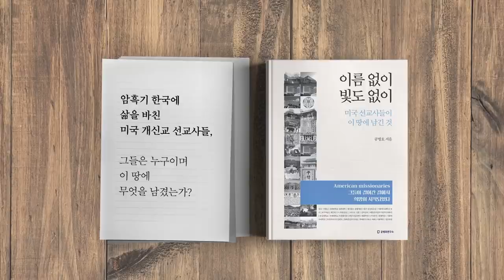사는 길, 죽는 길 [공병호TV]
사는 길, 죽는 길

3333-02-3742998 카카오은행 (예금주 : 공병호) / (텔레뱅킹 : 090 & 은행코드 : 90)